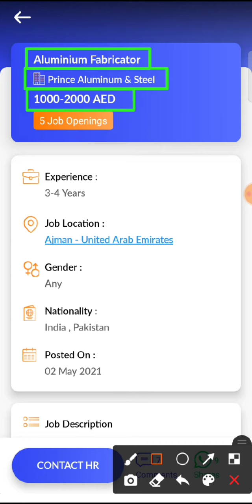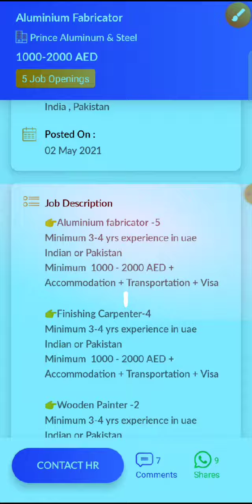JOB IN UAE / Role: Aluminium Fabricator / Company: Prince Aluminum & Steel / Salary: AED 1000 - 2000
3...Check out this job opening on the Skillbee app that is available for you:

Role: Aluminium Fabricator

Company: Prince Aluminum & Steel

Openings: 5

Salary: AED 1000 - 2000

Experience: 3 - 4 years

Job Location: Ajman - United Arab Emirates

Follow SkillBee :-